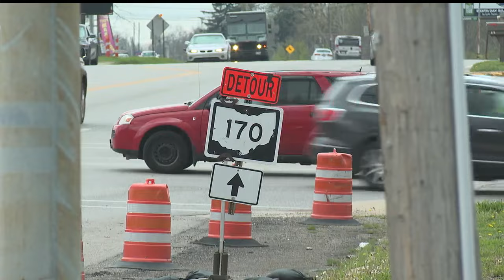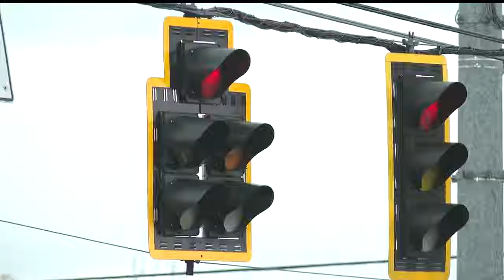Local businesses frustrated by road closure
Local businesses frustrated by road closure on Western Reserve Road at the Market Street intersection, Boardman, Ohio